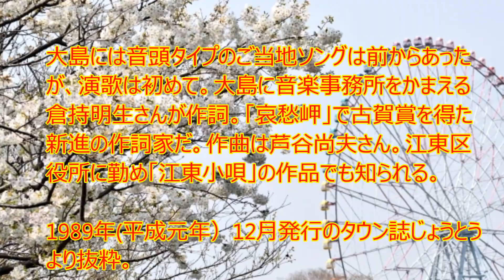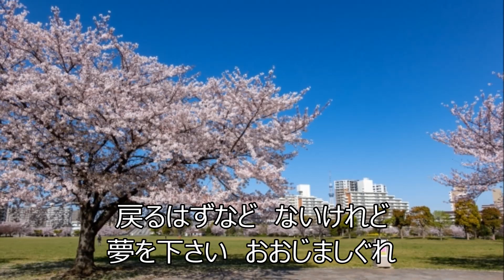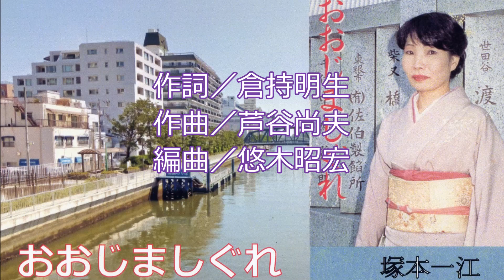おおじましぐれ 唄／塚本一江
作詞／倉持明生　作曲／芦谷尚夫　編曲／悠木昭宏
♬1989年ポリドールレコード